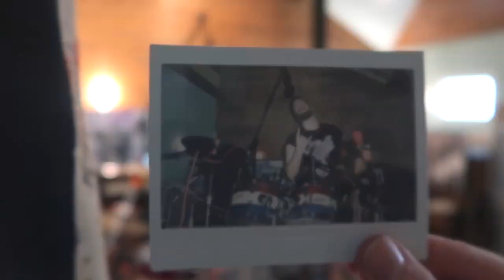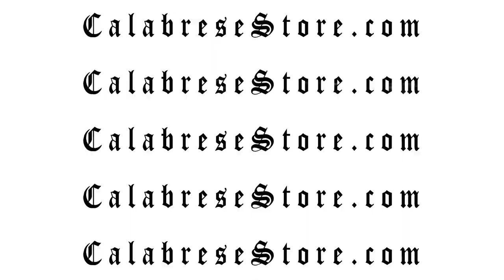The Beginning of the End | VLOG #014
Davey takes you through the first day at Flying Blanket Studios in late 2018, as we crawl through a dungeon of different sounds and tones for the perfect Calabrese record, "Flee the Light!"

📬 SEND FAN MAIL TO:
CALABRESE
Phoenix, AZ
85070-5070